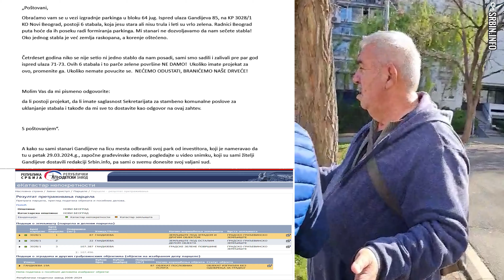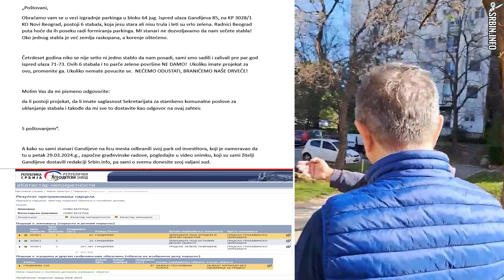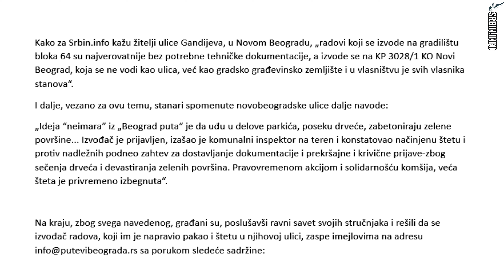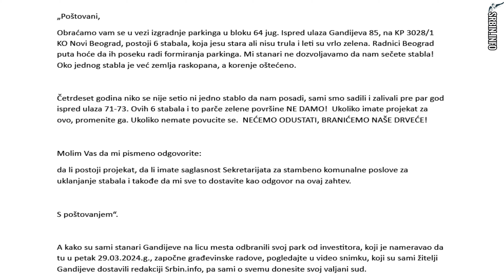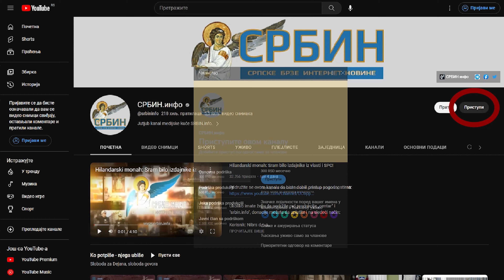Narod uzeo pravdu u svoje ruke: Građani oterali investitora i sprečili nelegalnu gradnju!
U DINARIMA
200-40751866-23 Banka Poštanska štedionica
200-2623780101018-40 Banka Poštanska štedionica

U DEVIZAMA:
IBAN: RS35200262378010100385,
SWIFT: SBPORSBG ,